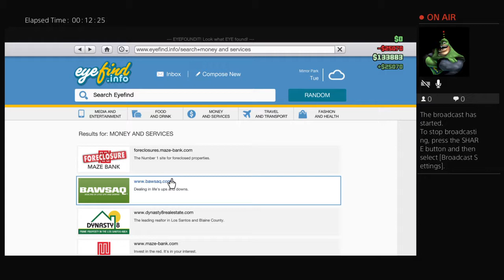Gta money grind no talking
Bossman